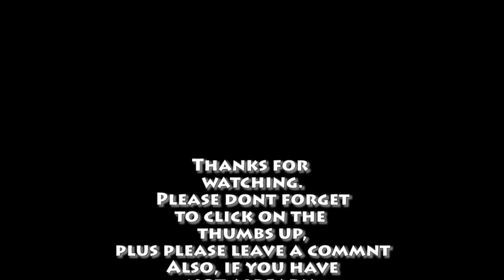My Philippine adventure day 66; a cock a doodle doo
It's off for a trip to my Brother in Laws, in Mexico, Pampanga.